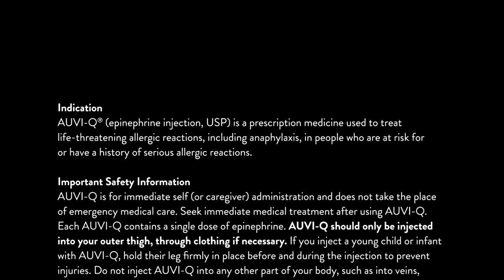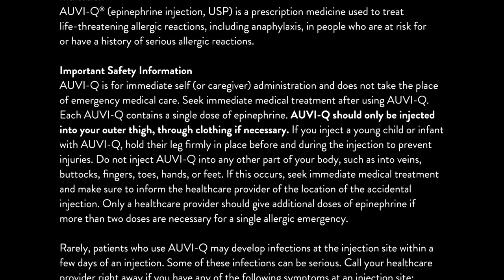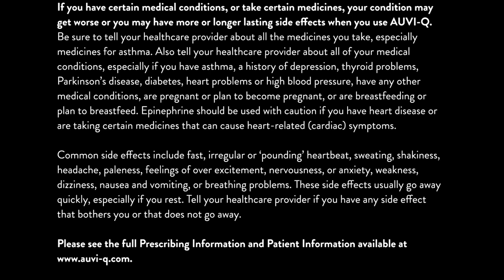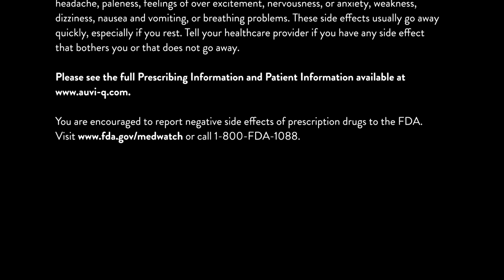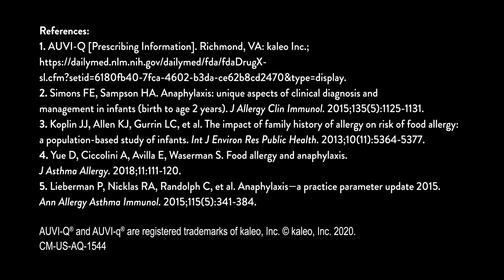Caring for Babies (16.5-33 lbs) with Severe Allergies | AUVI-q® (epinephrine injection, USP)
As a parent, it can be hard to imagine that your child could have a life-threatening allergy. Meet Scarlett and Anna, and learn how this family dealt with the realization that a life-threatening allergy was present.

Anaphylaxis can be difficult to recognize in infants and toddlers compared to older children. It is important to look for the following signs and symptoms in babies, particularly following exposure to a potential allergen:

• Rash, hives, itching, or facial swelling
• Inconsolable crying
• Vomiting
• Difficult breathing, wheezing, or coughing

AUVI-q® (epinephrine injection, USP 0.1 mg is the only FDA-approved auto-injector for use on infants and toddlers (16.5-33 lbs). Anaphylaxis requires immediate treatment with an epinephrine auto-injector as soon as symptoms are recognized. For more information on anaphylaxis in children and babies

AUVI-Q is a prescription medicine used to treat life-threatening allergic reactions. See video for full Indication and Important Safety Information Talk to your doctor about possible side effects of epinephrine including headache, dizziness, palpitations, sweating, or shakiness. Seek emergency medical care after use.